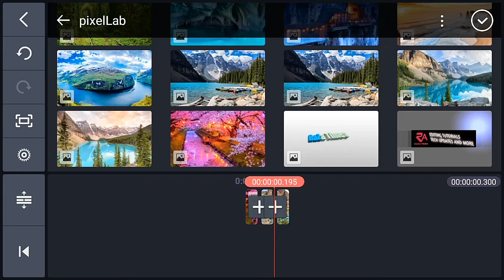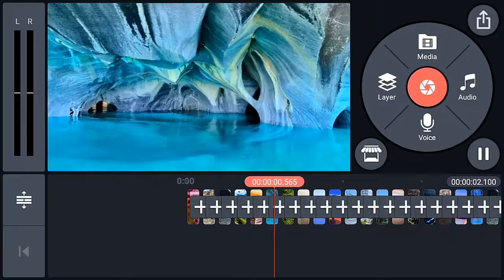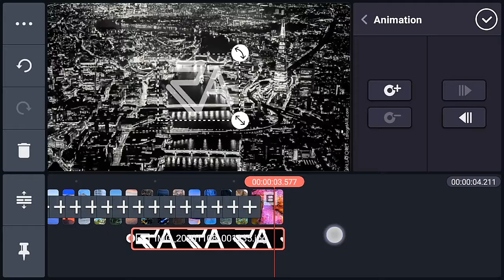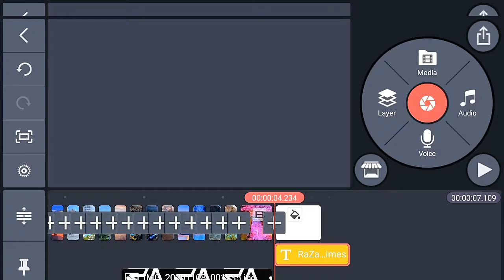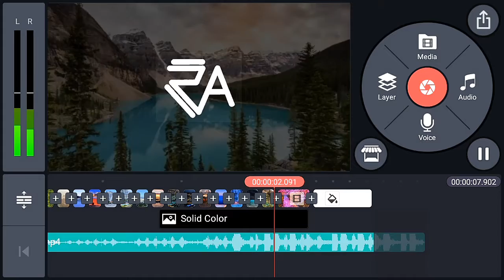Perfect Intro Tutorial In Kinemaster 2020 |RaZa Times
As Salam O Alaikum Doston!
top 10 intro in kinemaster,
2d intro in kinemaster,
3d intro in kinemaster,
3d text intro in kinemaster,
baaghi 3 intro in kinemaster,
Happy Sunday
3d logo intro in kinemaster
That's it
Meet in our Next Video
Allah Hafiz